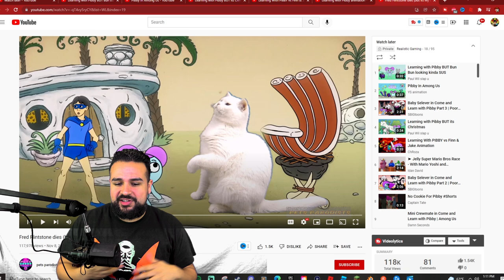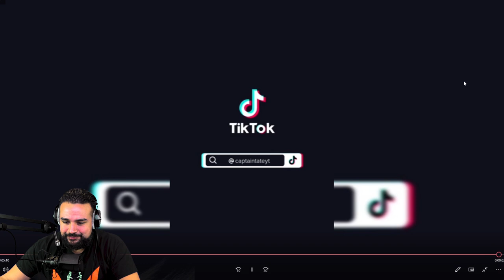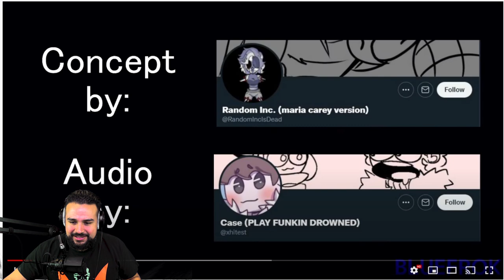CREEPY LEARNING WITH PIBBY TikTok Mashup | Scary Learning with Pibby CORRUPTED Tik Tok ANIMATIONS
Mikey found some creepy learning with pibby tiktoks and made a mashup of them! These scary learning withpibby corrupted tik tok animations will haunt your dreams! lol SHout out to @CaptainTate !